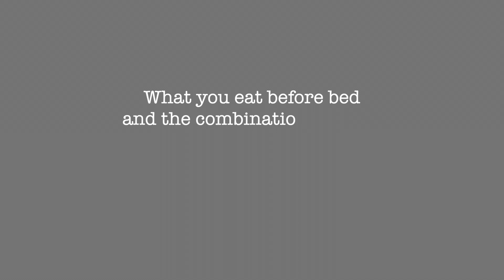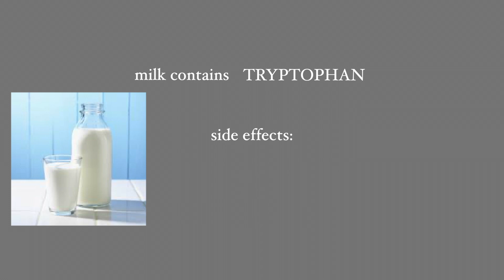need to fix your sleep? watch this. before you sleep. 😴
oop not me not sleeping to get this video out... but I'll also try to take the advice that I give and so you should try too! learn how to try to get better sleep at night with some nutrition tidbits